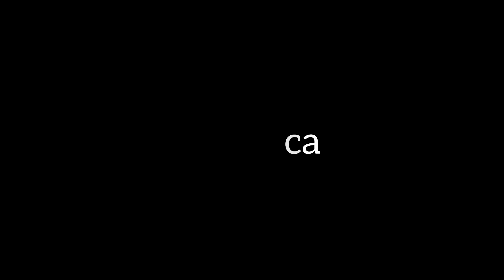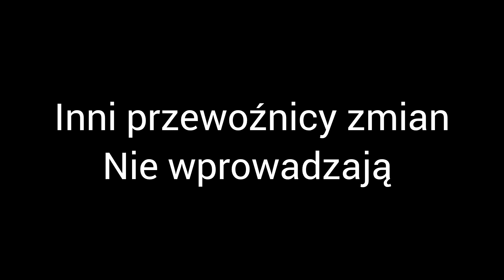Zmiany rozkładowe pociągów przed otwarciem peronów podmiejskich na zachodniej. Średnica #14